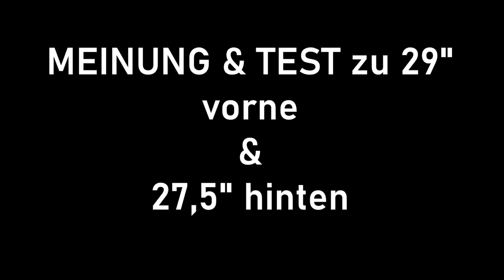29-Zoll VORNE und 27,5 Zoll hinten - MEINUNG & TEST auf BikenTV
Hier mein langes Fahrbericht-Video mit Kehren-Trail etc. - den Trail aus dem langen Video mit den fiesen Spitzkehren kennt Ihr vielleicht von Leo Kasts Besuch bei mir bei der E-MTB-Challenge ;-)

Wie findet Ihr den Laufrad-Mix? Schon mal ausprobiert? Wäre das eine Option für Euch? :)

Mit 47 GRATIS Online-Lessons und detaillierten PDFs mit viele Tipps kannst Du JETZT endlich Manuals, Bunny Hops, Wheelies & Versetzer lernen - hier findest Du alle Infos & die PDFs dazu: